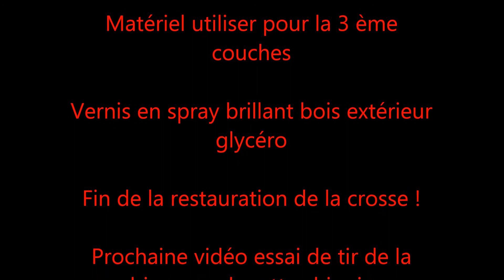résultat final du revernissage de la crosse d'anschütz 1400/40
Voici le drnier rendu merisier de la crosse!
Pour la couche finale j'ai utilisé du vernis incolore brillant en spray !
J'avoue c'est plus rapide et le fini est plus lisse !